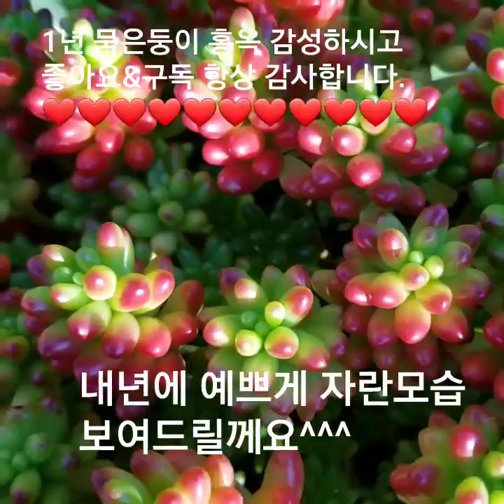다육식물 "홍옥" 적심.삽목 잎꽂이 예쁘게 잘 키우는법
다육식물 홍옥(Sedum속 Rubrotinctum "jellybean "Succulents)은 잎장이 동그랗고 통통하고 광택이나고 봄과 여름에 성장하고 겨울엔 휴면합니다.햇빛을 아주 좋아하는 애라 일조량이 모자라면 초록빛이 강하고 햇빛을 많이 받고 자라면 탐스럽게 붉은빛을 자랑합니다.
실내에서 키울경우 장마철엔 물량을 줄이시고😍❤모든 다육식물은 잎에 수분을 저장하는 조직이 가지고 있기에
건조하게 키우는것이 가장 예쁘게 자라는것 같습니다.